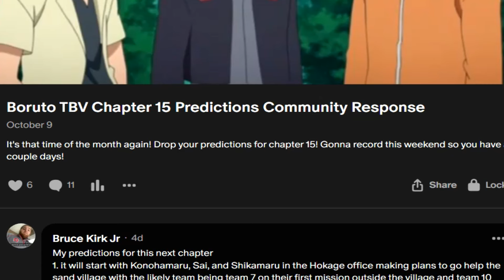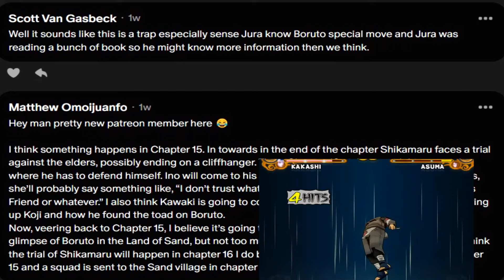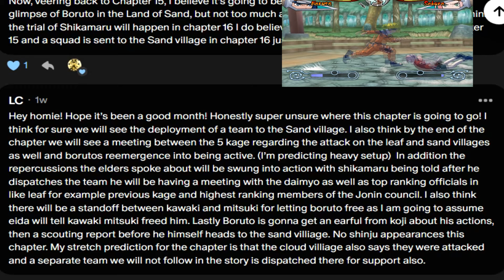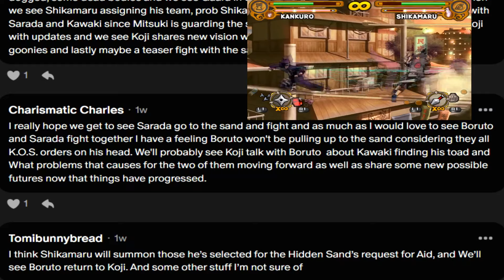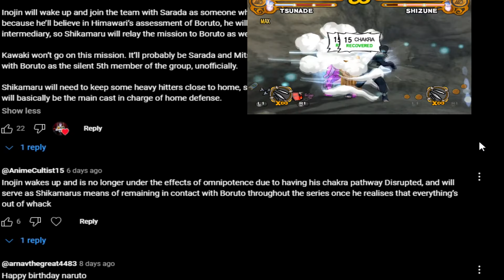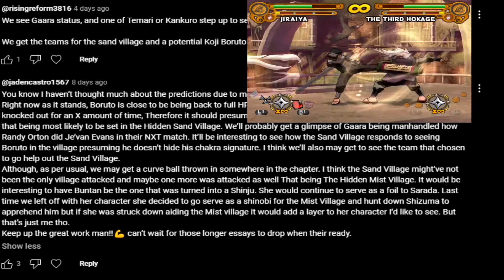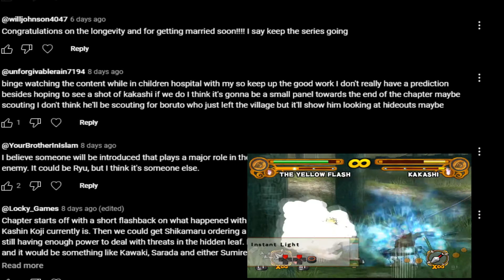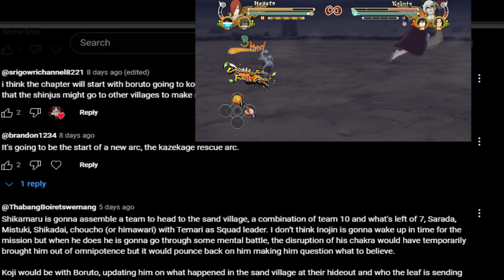⛔ Boruto & Kawaki's OTSUTSUKI GOD TRANSFORMAITONS - Boruto TBV Ch 15 Community Response!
**Is it better for the story to have Boruto and Sarada fail to get Sasuke Hidari's thorn soul or should this be the end of Hidari? When would be the ideal time to bring Hidari back into the story and between Boruto and Sarada who deserves to save Sasuke the most? How do you think Hidari will be brought back into the story?**

0:00​ - Introduction

0:00 - Chapter 1
0:00 - Chapter 2
0:00 - Chapter 3
0:00 - Chapter 4

Artist ‣ *Shyrose*
Editing ‣ *me*
Thumbnail ‣ *space tiiger*
Provisional Titles:Boruto’s MISCALCULATION Is Leading To Konoha’s DESTRUCTION

**Boruto two blue vortex chapter 14 left us all in shambles after Boruto got shot and watched as his only chance at saving Sasuke was once again ripped out from his literal fingertips. To make matters even worse, after Boruto escaped from Konoha, the man hunt for Boruto was continuing while Jura created a new shinju named ryu! However, now with chapter 15 of Boruto TBV here at last, it's time for us to take a look YOUR predictions for the upcoming manga chapter and see just how close YOU got with YOUR predictions as a community in predicting what will happen with the upcoming Boruto TBV Ch 15 which comes out officially tomorrow! Some of you guys said Boruto and Kawaki will unlock new otsutsuki god transformations, others said the sand village rescue team will be assembled, and some of you said Momoshiki will come back! Grab those ramen bowls for this NEW Naruto Explained Community Response for YOUR Boruto TBV Ch 15 Predictions!